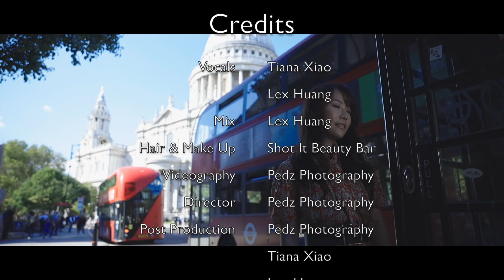Shawn Mendes, Camila Cabello - Señorita (Cover) by Tiana Xiao & Lex Huang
Hey guys!
I haven’t liked a new pop song this much in ages, so when I heard it, I really wanted to cover it. It was also really awesome that I got to film the music video in London.

又一首cover出爐啦，這個是我們專門跑到倫敦去拍攝的喔！希望大家喜歡，喜歡幫我點一下Like，還可以Subscribe！

如果你用Instagram，也可以follow我喔！

BTW, check out my covers of "Speechless" (Naomi Scott) and “Attention” (Charlie Puth), as well as my original J-pop song, aquarium!

CREDITS

Music
Piano by Gary
Mix by Lex:

Director: Pedz Photography
Video Post Production: Pedz Photography & Tiana Xiao/Lex Huang

Outfits: sandro PARIS, Burberry

Lastly, a big shout out to "Big Brotha Yo'" for coinciding with me on his great idea to film a music video in London. Great minds think alike! :)